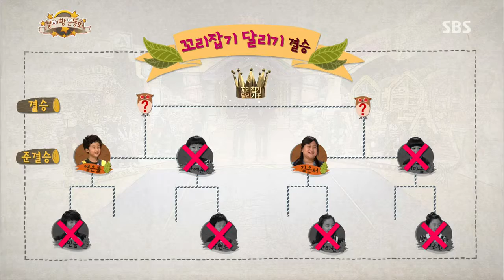2013-11-02 스타주니어쇼 붕어빵 #17(8)